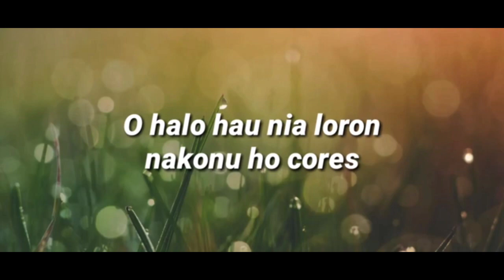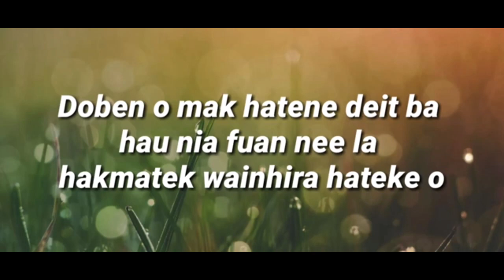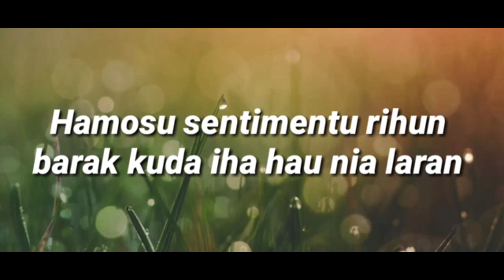karaoke Ema nia doben Zelly Barreto ft Rui Eky @ creez prod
mai ita karaoke hamutuk alin zelly barreto nia musica "ema nia doben "
bele click iha link tuir mai 👇👇